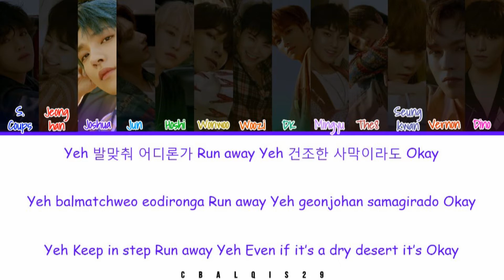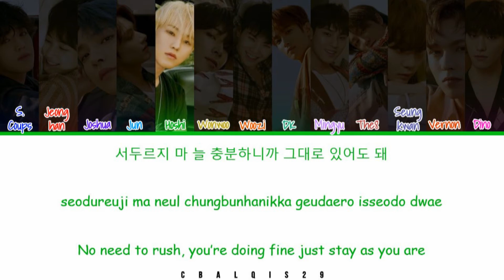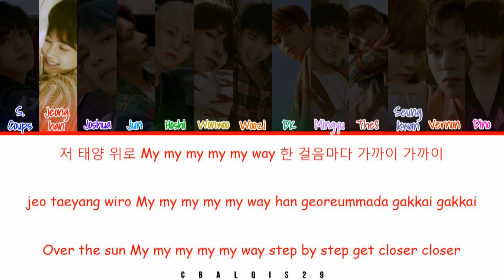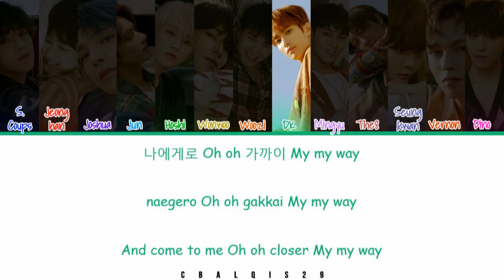SEVENTEEN (세븐틴) - MY MY (Color Coded Lyrics Han/Rom/Eng/가사)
All Rights Administered by BIGHIT Entertainment & Pledis Entertainment

• Song🎵: My My
• Album: 7th Mini Album '헹가레[Heng:garae]'
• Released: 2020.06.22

세븐틴
SEVENTEEN
My my
SEVENTEEN My my LYRICS
SEVENTEEN My my
세븐틴 My my
세븐틴 My my 가사
세븐틴 My my Lyrics
SEVENTEEN My my 가사
SEVENTEEN My my MV
SEVENTEEN My my SHOWCASE
SEVENTEEN My my 뮤비
My my lyrics
My my 가사
세븐틴 My my
SEVENTEEN My my karaoke
SEVENTEEN My my instrumental
SEVENTEEN My my inst
플레디스
Pledis
빅히트
BigHit
발 키스
balqis

©︎ 2020 BIGHIT Entertainment & Pledis Entertainment